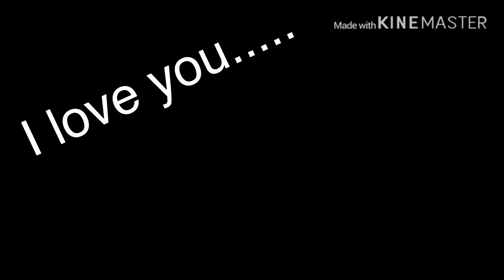We’ll fly meme